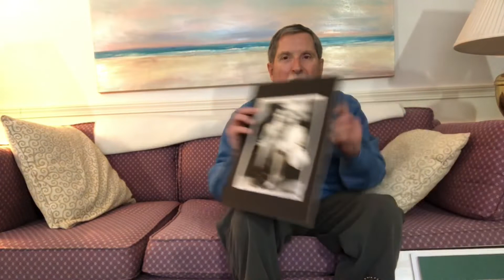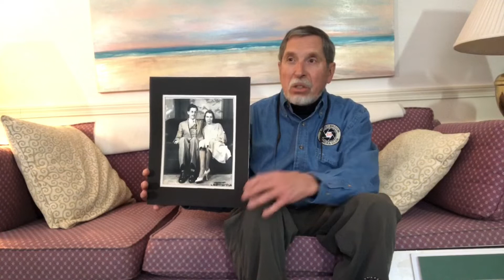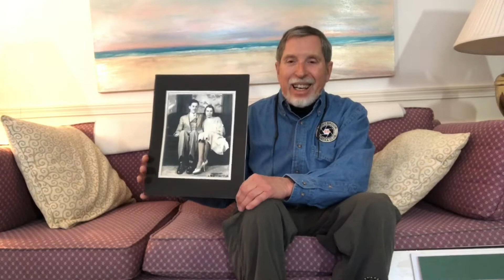Getting Lost In The Creative Process with Ray Guillette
I had the opportunity to spend time with Ray Guillette to talk about his life in photography.

Ray has been involved in photography since childhood.
He is an Honorary Life Member of the Stony Brook Camera Club
in Franklin, Mass.
-Honorary Life Member of The Society of Rhode Island
-Honorary Member and Past President of the New England Camera Club Council. The 72nd annual NECCC Conference was dedicated to Ray in 2017.
Some of Rays greatest thrills in photography include:
​1. getting lost in the creative process
​2. producing and performing audiovisual shows for 34 years at camera and art clubs, the Portland, Maine and the Newport, R.I. Museums of Art, the New York City Sierra Club, and at ​photography conventions from Maine to Florida, and in Canada. (20 shows at the New England Camera Club Council Conference)
-Ray has published an article and images in Popular Photography, February 2007.